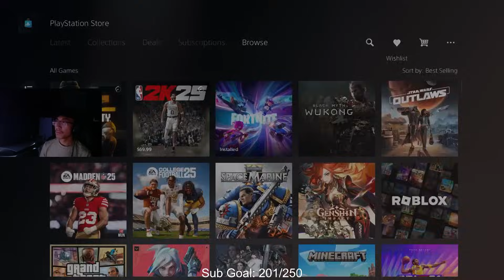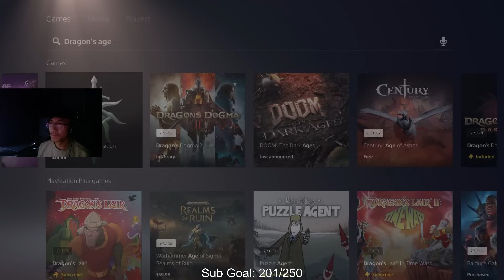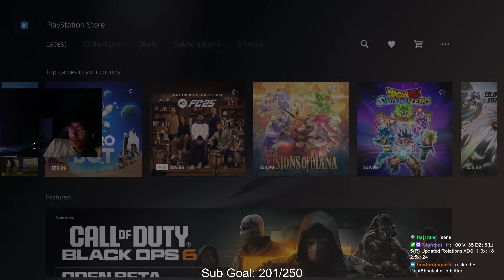Dropping 17 Kills SOLO QUEUEING To Win - Rainbow Six Siege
Back at it again with another solo queuing video. Always gotta carry if we have any chance of winning. Hope you enjoy

Sensitivity:
Play Paddles
Galaxy Kontrol Freeks
H: 95
V: 40
Controller ADS: Advance
ADS: 1x (18) 2.5x (28)
DZ: 8 (L) | 5 (R)
Brightness: 65
FOV: 87
Classic Rotations
Optic Color: Black
Optic Opacity: 100
Controller: DualSense Wireless
Swap: L2 (aim) to L1, R2 (shoot) to R1
Headset: Astro A40
Game: Rainbow Six Siege
Platform: PlayStation